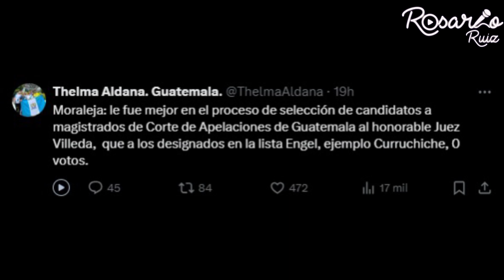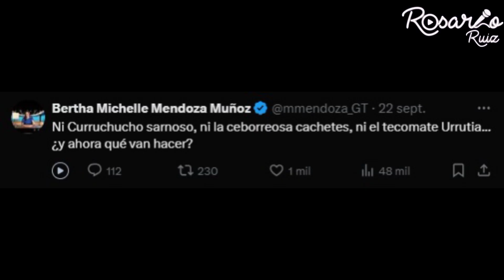Aldana y Mendoza, exiliadas por culpa de Curruchiche, reaccionan ante “0 votos” para el Fiscal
Locución y Edición: Jamileth Ruiz

Rafael Curruchiche, jefe de la Fiscalía Especial Contra la Impunidad (Feci), no logró los votos necesarios para ser parte de la nómina final de candidatos a magistrados de Apelaciones. Este hecho ha generado reacciones contundentes en la sociedad, especialmente de figuras como la ex Fiscal General Thelma Aldana y la periodista Bertha Michelle Mendoza, ambas en el exilio debido a las acciones de Curruchiche.

Aldana, actualmente en el exilio, expresó en su red social X: "Moraleja: le fue mejor en el proceso de selección de candidatos a magistrados de Corte de Apelaciones de Guatemala al honorable Juez Villeda, que a los designados en la lista Engel, ejemplo Curruchiche, 0 votos." Esta declaración pone de manifiesto el sentir de muchos guatemaltecos que consideran que el fiscal ha actuado en contra de la justicia y la democracia.

Bertha Michelle Mendoza también se pronunció, escribiendo: "Ni Curruchucho sarnoso, ni la ceborreosa cachetes, ni el tecomate Urrutia... ¿y ahora qué van hacer?" Las palabras de ambas evidencian un rechazo generalizado hacia Curruchiche, quien ha sido señalado por actos de corrupción y por desestimar casos de funcionarios afines a la Fiscal General Consuelo Porras. A pesar de la presión, Curruchiche se limitó a no dar declaraciones sobre su situación.